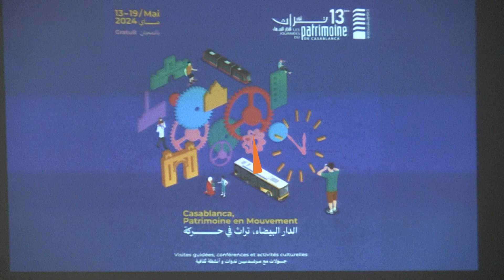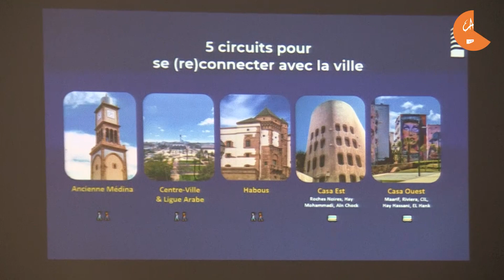"أيام تراث الدار البيضاء"تحيي تاريخ المدينة